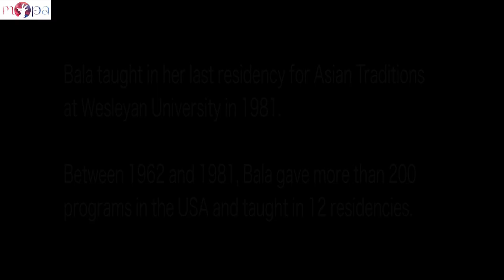Balasaraswati: as seen through the eyes of the West l Part 3 l MOPA l disciples in the US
In this episode, Karen Elliott recalls her experience of being Balasaraswati’s student for more than a decade, as part of the many residencies and summer camps organized by the ASEA. She speaks of the awe, reverence and even disappointment that are part of her memories of those years.

It is fascinating to look at Bala’s abiding influence on people from different cultures and with varied backgrounds. It is a testament to the profound impact of the great art of which she was an outstanding exemplar.

 Acknowledgements:Photographs:

From the private collection of Karen Elliott
Balasaraswati Institute of Performing Arts, Chennai

Video excerpts:
Satyajit Ray’s film – Bala
Balasaraswati – by Aniruddha Knight
Bala – Wesleyan University

Editing: Samanvitha Sasidaran